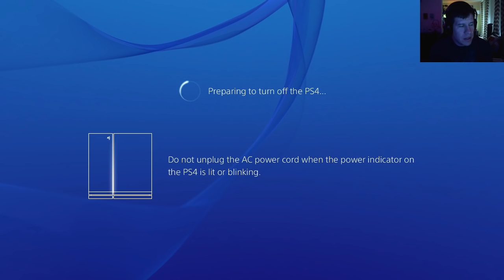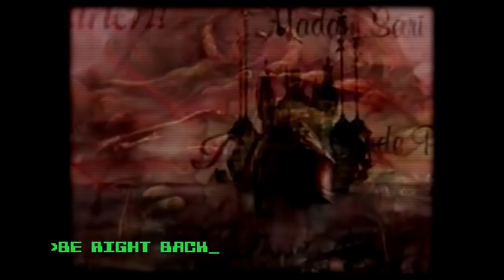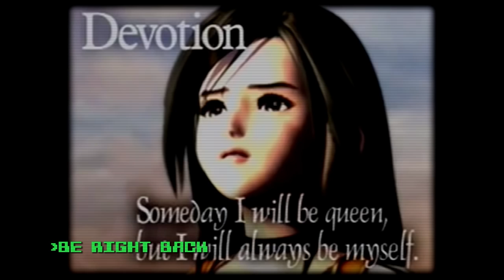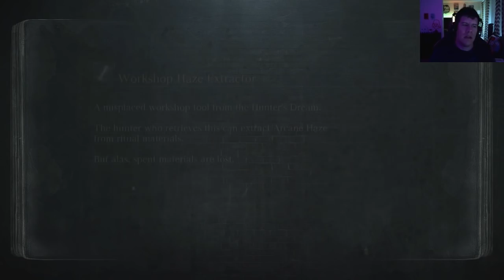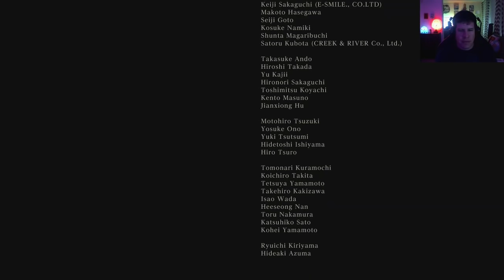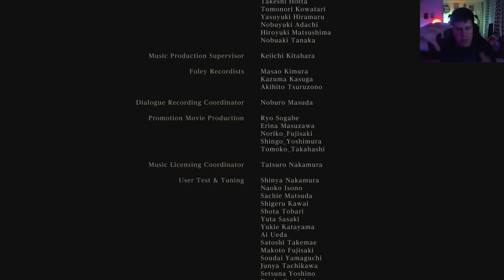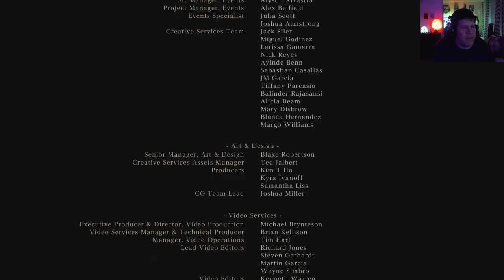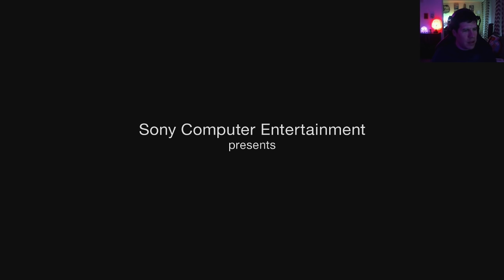Zero Deaths, All Skillz [Bloodborne Pt. 6]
Well that's it. Package this limp donut of a game up and ship it back to sender. Bloodborne, you can't handle a gamer of my RAW SKILLITINZ. Put some more enemies in it and try again.